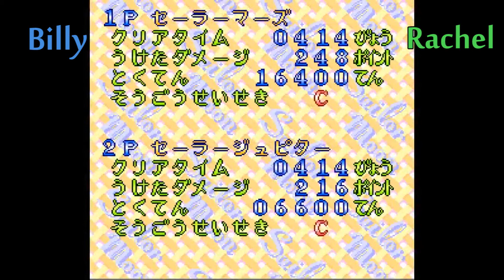Moon Demons - 1993 Sailor Moon Beat 'Em Up - Episode 3 - The Apartment Plays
WHY DON'T THEY HAVE JOINTS? I'm sorry this is still bothering me. Mannequin-esque monsters without joints. Why? I'm freaked. Umm... But we tear through this factory... and we talk about what... I...
Will Billy be able to focus enough to type a decent and comedic descriptor paragraph? Or will he be consumed by what he refuses to comprehend? Tune in and find out!

The Sailors busting up a workplace are:
Rachel and Billy

Art by:
Rachel